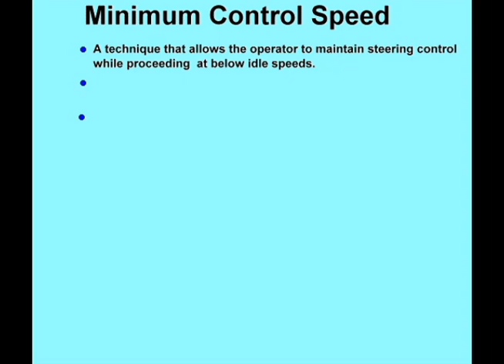Minimum Control Speed in a Power Boat